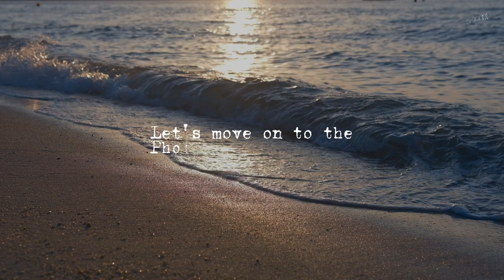Photography | Random seas in Penang, Malaysia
I traveled from Universiti Malaya by trains, bus, ferry, and taxi to see a sunrise in Penang. It was tiring but worth it. I didn't made it to the destination before the sunrise but I picked up a random beach call Moon Light Bay on the road. There was no one there and it was just sooooo peaceful. Then I enjoyed the beautiful sunset in Batu Ferringhi, where I supposed to be in the morning. All in all, it was a nice day and I really LOVE Penang. Planning to travel back soon~